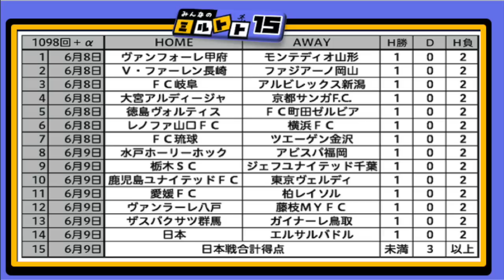【ミルトト】今回はJ2全11試合！さらに日本vsエルサルバドル戦の合計得点も！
ミルトトのURLはこちらから！

MILKサッカーアカデミーは
【やわらかeラーニング型サッカー音声講義】。

4/1～スタート！　毎週定期ライブ！

▽MILKサッカーアカデミー